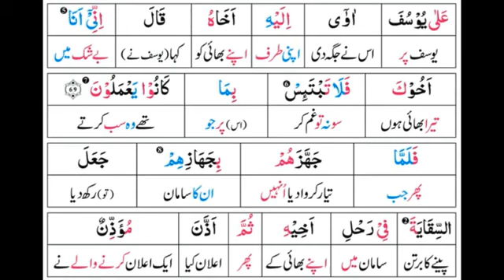Surah 12: Surah Yusuf Ayat 70 Tafseer by Dr. Farhat Hashmi